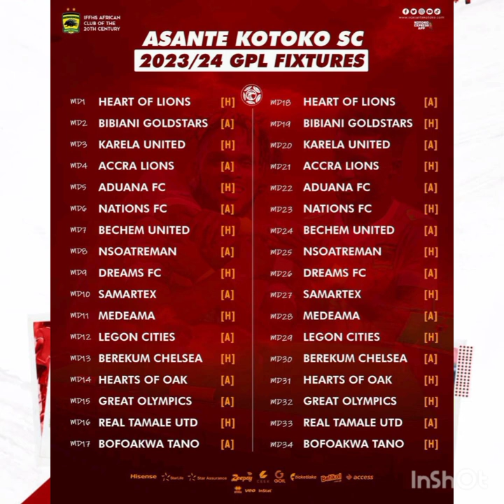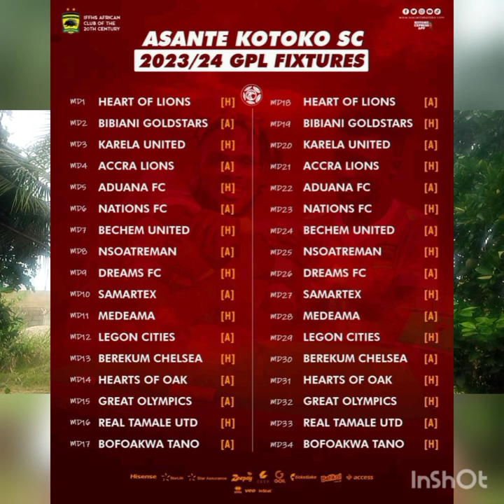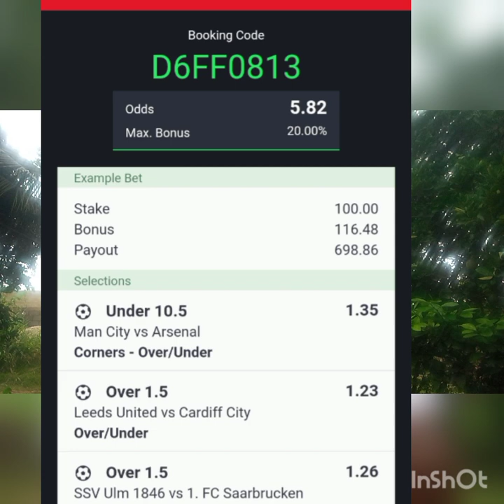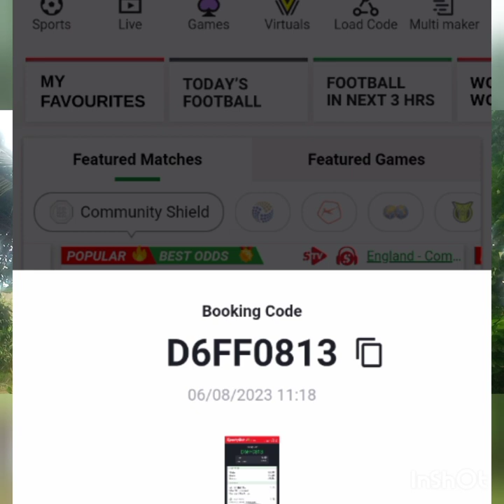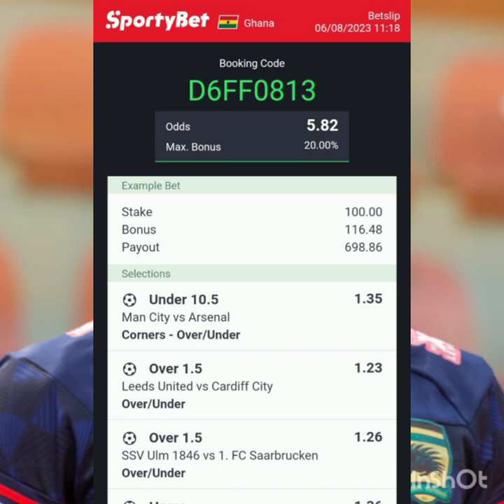EXCLUSIVE: Henry Ansu Sign for... kalu Quatara arrived in ....Danlad to ..Money hit account